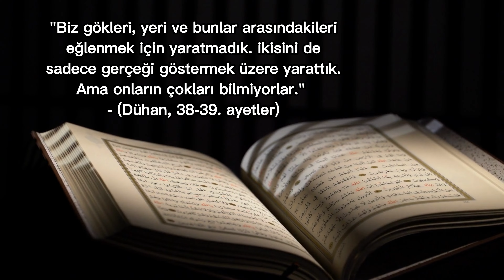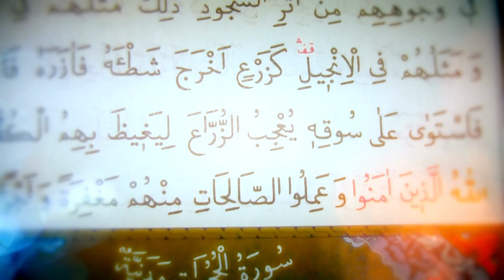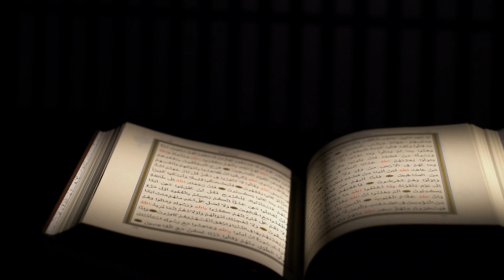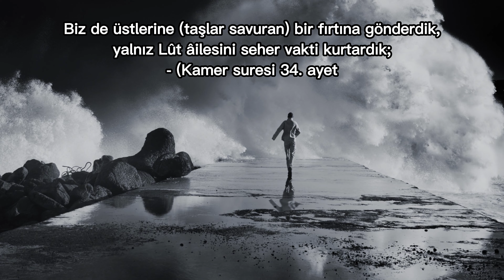21. Yüzyıldan kuranı kerim mucizeleri | kuranı kerim matematiksel mucizeleri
Bu videoda Kur'an-ı Kerim mucizelerini derledik ve bilimsel olarak açıkladık.
lütfen anlatılan kuranı kerim mucizelerini dikkatlice dinleyin ve ne kadar iman artırıcı olduğunu görün  kuranı kerim mucizeleri belgeselimizde sık olarak ayetlere yer verilmiştir.
kuranı kerim mucizeleri nelerdir gibi soruları ele alan videomuz bilimsel olarak karşılığı var mıdır onu da ele alır kuranı kerim matematiksel mucizeleri olduğu gibi kelime mucizeleri de vardır
kuranı kerim mucize ayetleri indirildiği günden buyana inananlara ışık kaynağı olmuştur
kuran ı kerim mucizelerini saymakla bitiremeyiz bu yüzden sadece bu yüzyılda ortaya çıkan mucizeleri anlattık videomuzda kuran kerim mucizelerinin hepsi ayetlerle birlikte anlatıldı
kuranı kerim bilimsel mucizelerini kainatın her yerinde görebilirsiniz çünkü
kur'an-ı kerim mucizelerini görmek isteyen herkes çok rahatlıkla görebilir
Bu videoya bakarak kur'an-ı kerim'in mucizelerinin gelecek yıllardan da bilgiler verdiğini öğreniyoruz kuranı kerim 24 mucizenin birkaçını anlattığımız  videoda bu yüzyılda meydana çıkan ve pek çok kişiyi hidayete erdiren mucizeleri anlattık özellikle kuranı kerimin matematiksel mucizelerinin insanlardada nasıl hayret uyandırdığını bu videoda görebilirsiniz.